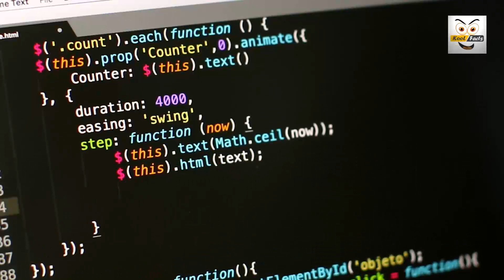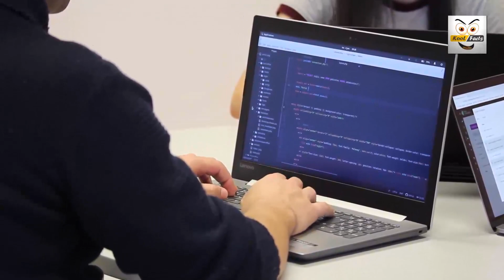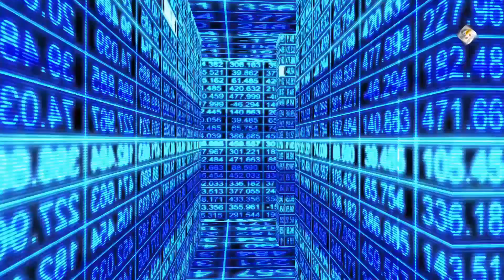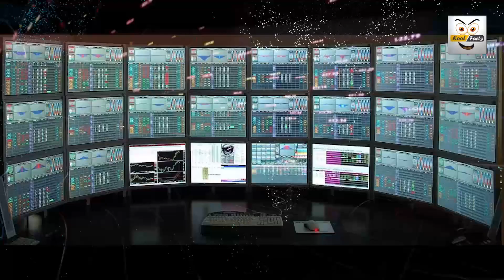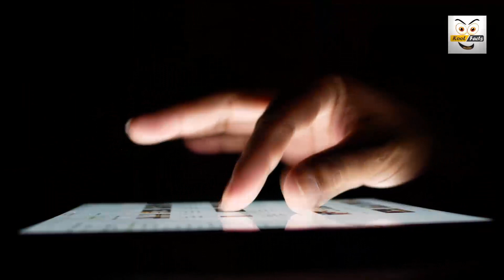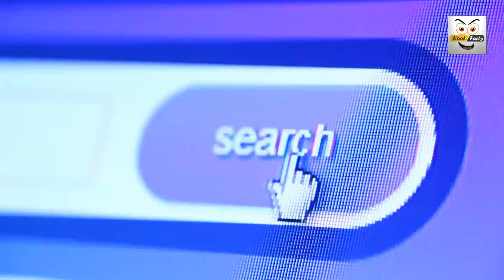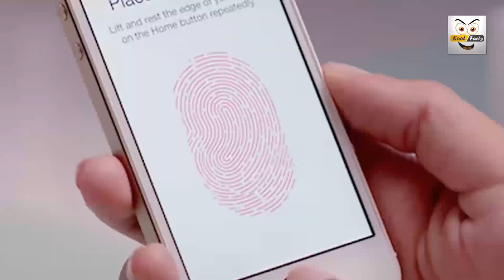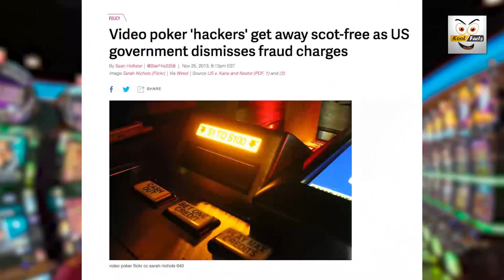INSANE HACKING STORIES EVER | Kool Facts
INSANE HACKING STORIES EVER : Hacking is an increasing concern in the 21st century which can lead to grave consequences if the sensitive information falls in the wrong hands.

► Kool Facts
Our World is full of unexpected things and amazing people. Here on Kool Facts we will uncover some interesting facts and a lot of information relating numerous categories like News & Politics, Sports, Movies, Music, Science and Technology etc. We hope that you get valuable information in a entertaining way.